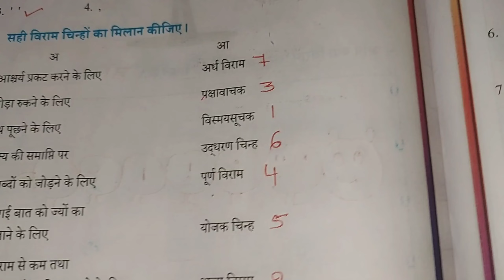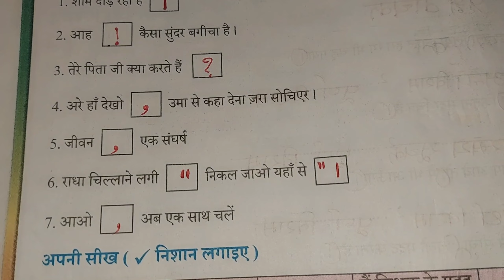ಕಲಿಕಾ ಬಲವರ್ಧನೆ ಉತ್ತರಗಳು ಕಲಿಕಾ ಫಲ 7 ಹಿಂದಿ Kalika Balavardhane 7th Standard Hindi Kalika Phala 7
1st Standard Kalika Balavardhane 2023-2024 Student Activity Book 1ನೇ ತರಗತಿ ಕಲಿಕಾ ಬಲವರ್ಧನೆ  ಕಲಿಕಾ ಫಲ ವಿದ್ಯಾರ್ಥಿ ಚಟುವಟಿಕೆ ಪುಸ್ತಕ 2023-24 ಉತ್ತರಗಳು

2ನೇ ತರಗತಿ ಕಲಿಕಾ ಬಲವರ್ಧನೆ  ಕಲಿಕಾ ಫಲ ವಿದ್ಯಾರ್ಥಿ ಚಟುವಟಿಕೆ ಪುಸ್ತಕ 2023-24 ಉತ್ತರಗಳು 2nd Standard Kalika Balavardhane 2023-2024 Student Activity Book

3rd Standard Kalika Balavardhane 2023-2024 Student Activity Book 3ನೇ ತರಗತಿ ಕಲಿಕಾ ಬಲವರ್ಧನೆ  ಕಲಿಕಾ ಫಲ ವಿದ್ಯಾರ್ಥಿ ಚಟುವಟಿಕೆ ಪುಸ್ತಕ 2023-24 ಉತ್ತರಗಳು

4th Standard Kalika Balavardhane 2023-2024 Student Activity Book 4ನೇ ತರಗತಿ ಕಲಿಕಾ ಬಲವರ್ಧನೆ  ಕಲಿಕಾ ಫಲ ವಿದ್ಯಾರ್ಥಿ ಚಟುವಟಿಕೆ ಪುಸ್ತಕ 2023-24 ಉತ್ತರಗಳು

5ನೇ ತರಗತಿ ಕಲಿಕಾ ಬಲವರ್ಧನೆ  ಕಲಿಕಾ ಫಲ ವಿದ್ಯಾರ್ಥಿ ಚಟುವಟಿಕೆ ಪುಸ್ತಕ 2023-24 ಉತ್ತರಗಳು Student Activity Book For 5th Class With All Subjects Answers

5th Standard Model Question Paper KSQAAC 2024 QUESTION PAPER | CSAS Exam | 5th public Exam question paper 5ನೇ ತರಗತಿ ಮಾದರಿ ಪ್ರಶ್ನೋತ್ತರ ಪತ್ರಿಕೆ ಉತ್ತರಗಳು

6th Standard Kalika Balavardhane 6ನೇ ತರಗತಿ ಕಲಿಕಾ ಬಲವರ್ಧನೆ  ಕಲಿಕಾ ಫಲ ವಿದ್ಯಾರ್ಥಿ ಚಟುವಟಿಕೆ ಪುಸ್ತಕ 2023-24 ಉತ್ತರಗಳು 6th Class With All Subjects Answers

7th Standard Student Activity Book All Subjects Answers 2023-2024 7ನೇ ತರಗತಿ ಕಲಿಕಾ ಬಲವರ್ಧನೆ ಕಲಿಕಾ ಫಲ ವಿದ್ಯಾರ್ಥಿ ಚಟುವಟಿಕೆ ಪುಸ್ತಕ 2023-24 ಉತ್ತರಗಳು

Thanks & regards